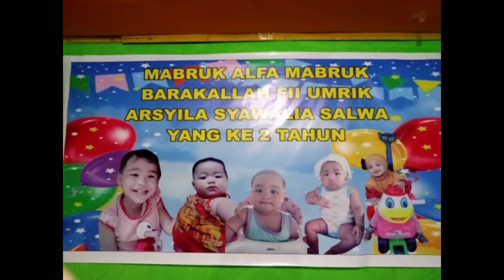Syukuran 1000 subcribe pas dihari ulang tahun Salwa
Hari ini adalah hari spesial buat keluarga kecil kami.dimana anak pertama saya telah memasuki usia 2 tahun dan juga channel YouTube saya yang bernama Salwa vidio subcribe nye sudah mencapai 1000 subcribe.ini semua tidak lepas dari bantuan dan dukungan teman teman semua yang tidak bisa saya sebutkan satu persatu nama nye.tapi yakinlah Allah SWT akan membalas kebaikan yang kita lakukan.